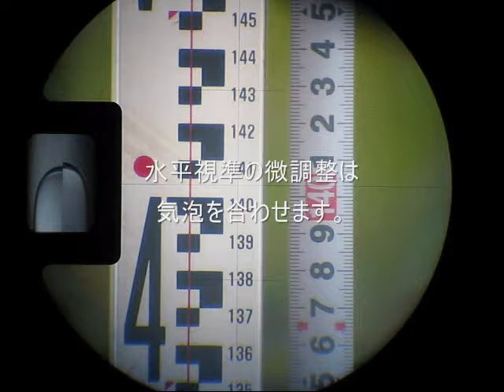望遠鏡を覗こう ＴＯＰＣＯＮ ティルティングレベル ＴＳ－３Ａ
水平を視る水準儀（レベル）です。手動式です。気泡管の感度が高く十字線も細いです。余計な機能なし、その分基本性能へ。なんといっても明るくシャープ、クリアな視え方をします。